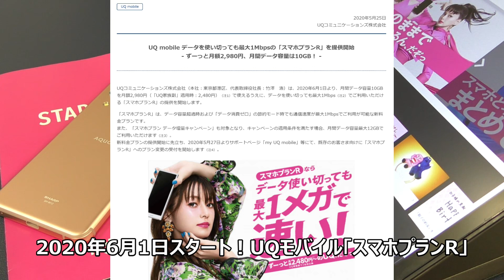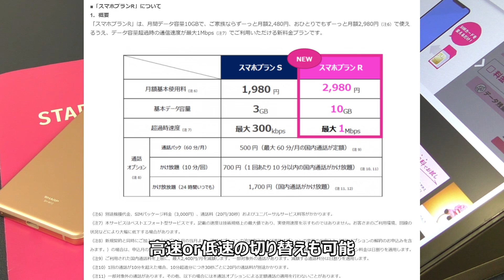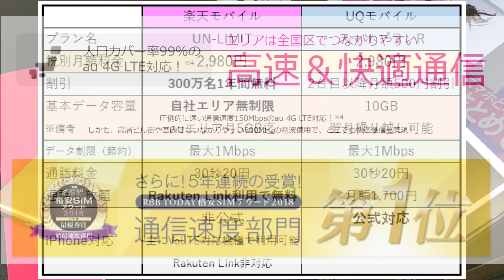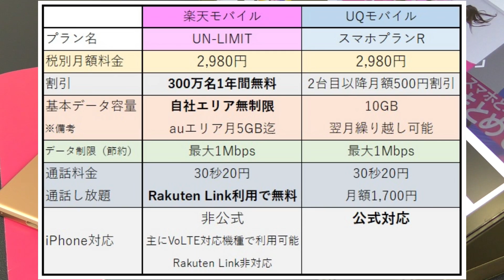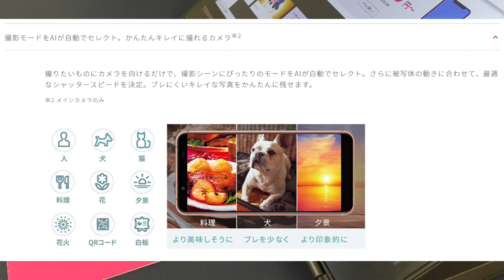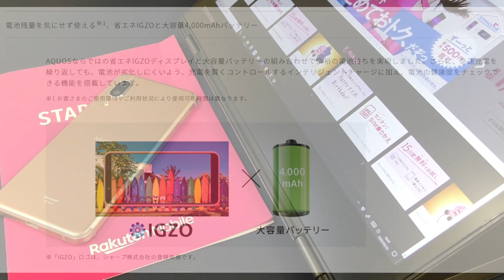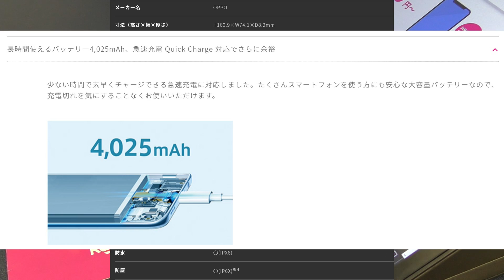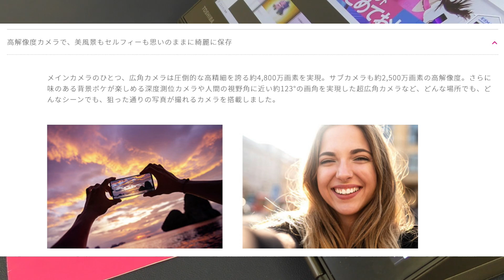月額2,980円！UQモバイル新プラン発表で楽天モバイルとガチンコ勝負！？5分で分かる「スマホプランR」と「UN-LIMIT」の違い＆夏の新スマホ「Reno3A」「GalaxyA41」をチェック！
2020年5月25日 UQmobileから新料金プランが発表されました！楽天モバイルを強烈に意識した新プラン「スマホプランR」は「Rakuten UN-LIMIT」とどこが違うのか？5分解説です！また同時発表された夏の新スマートフォン「AQUOS sense3 basic」「OPPO Reno3A」「Galaxy A41」もチェックします！
ーーソフトバンク最新5Gスマホが実質3万円引きで購入可能！？－－
最大"3万円"相当のキャッシュバック！！
ソフトバンクでスマホ買うなら「スマホ乗り換え.com」
新規でも実質3万円引き！最新iPhone＆Androidスマホが選べます！

moto g8が最安2,800円～！

最高コスパ iPhone 遂に発売決定！新iPhone SEは買いなのか？気になる５つのポイント！【iPhone SE2】

画像引用元：
UQモバイル